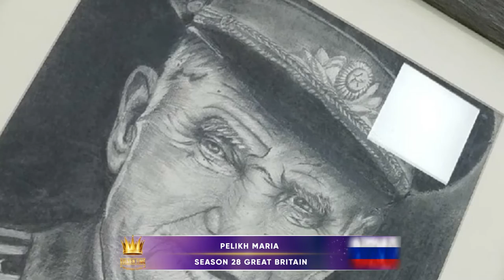Golden Time Talent | 28 Season | Maria Pelikh | GT28-9650-1326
Имя участника или коллектив: Maria Pelikh

Страна: Russia

Город: Элиста

Название конкурсной работы: Портрет Ветера

Размеры работы: Высота 52 см ширина 44 см

Материал исполнения: Холст, карандаш

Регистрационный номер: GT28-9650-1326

Номинация: Живопись

28 Season

Участие в других конкурсах и фестивалях / творческие достижения: Директор Калмыцкого регионального отделения Всероссийской Общественной Организации "Улицы России". Основатель и руководитель студии художественной татуировки в г. Элиста "Sorry Mom TATTOO". Куратор от республики Калмыкия на премии уличного искусства "КАРДО".